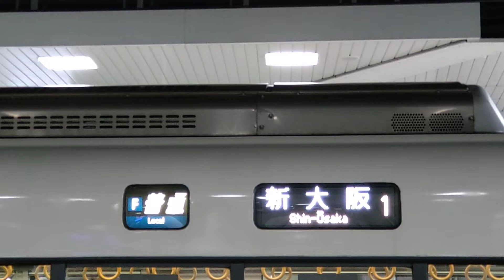【221系・おおさか東線】行先表示が変わる様子 新大阪→久宝寺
新大阪に到着した221系おおさか東線の行先表示が変わる様子を撮影しました。
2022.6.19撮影